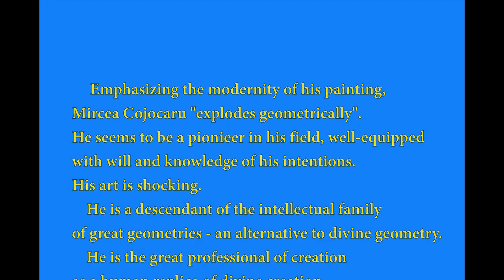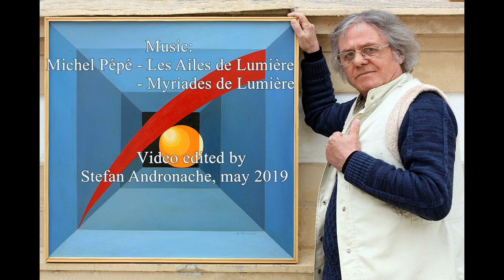Mircea Cojocaru - Romanian painter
A thematic retrospective of the Romanian painter Mircea Cojocaru from Tecuci, Romania

Underlyng the modernity of his painting, Mircea Cojocaru „explodes in geometry“. He seems to be a way open well armed with the will and science of what be intends to do.
   He descends from spiritual family of the great geometries, an alternative to divine geometry.
   He is the great man of profession of the creation as a human alternative to the divine creation. He is a gifted painter of a cerebral structure.
   He is also very cultivated, balanced, introspective.
                                                                                                                    Ion Taralunga, painter